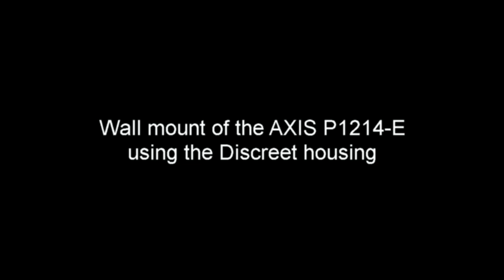Mounting tip: Mounting of the AXIS P1214-E's sensor unit in the supplied discreet wall housing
A short video clip illustrating how to mount the P1214-E in the supplied discreet wall housing - this combination is excellent for outdoor usage.

This video clip applies to all firmware versions